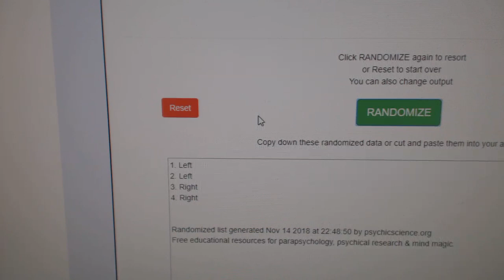Multi Randoms - C&C GB #9061